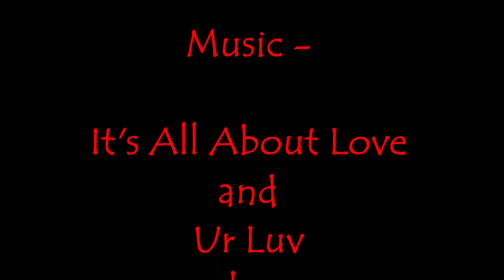Everyone Needs a Community